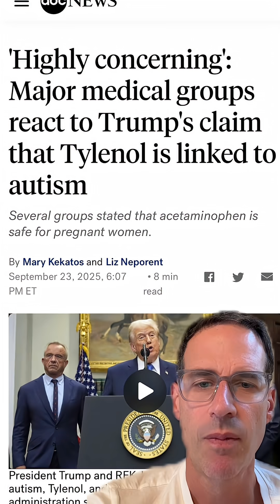One of the most important things you need to understand about tylenol and autism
Tylenol (acetaminophen) does not cause autism.

Recent large, population-based studies and systematic reviews have found that while some observational studies report a small association between prenatal acetaminophen exposure and increased risk of autism spectrum disorder (ASD), these associations are likely explained by confounding factors, particularly shared familial and genetic influences. The most robust analyses, including sibling-control models, show no increased risk of autism with acetaminophen use during pregnancy (hazard ratio for autism 0.98, 95% CI 0.93–1.04).[1] The absolute risk difference is extremely small (0.09% higher at 10 years), and when controlling for familial confounding, the association disappears.[1]

Meta-analyses and systematic reviews confirm that the available evidence is observational, subject to bias, and does not establish causality.[2][3][4] The Society for Maternal-Fetal Medicine and the US Food and Drug Administration have not recommended changes to clinical practice regarding acetaminophen use in pregnancy, citing insufficient evidence for a causal relationship.[5]

In summary, current high-quality evidence does not support a causal link between acetaminophen use and autism in offspring. Acetaminophen remains the recommended first-line analgesic and antipyretic for use during pregnancy when clinically indicated, as per current clinical guidelines.[1][5][2]

References

1. Acetaminophen Use During Pregnancy and Children’s Risk of Autism, ADHD, and Intellectual Disability. Ahlqvist VH, Sjöqvist H, Dalman C, et al. JAMA. 2024;331(14):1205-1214. doi:10.1001/jama.2024.3172.
2. Acetaminophen in Pregnancy and Attention-Deficit and Hyperactivity Disorder and Autism Spectrum Disorder. Damkier P, Gram EB, Ceulemans M, et al. Obstetrics and Gynecology. 2025;145(2):168-176. doi:10.1097/AOG.0000000000005802.
3. Prenatal Exposure to Acetaminophen and Risk for Attention Deficit Hyperactivity Disorder and Autistic Spectrum Disorder: A Systematic Review, Meta-Analysis, and Meta-Regression Analysis of Cohort Studies. Masarwa R, Levine H, Gorelik E, et al. American Journal of Epidemiology. 2018;187(8):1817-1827. doi:10.1093/aje/kwy086.
4. Evaluation of the Evidence on Acetaminophen Use and Neurodevelopmental Disorders Using the Navigation Guide Methodology. Prada D, Ritz B, Bauer AZ, Baccarelli AA. Environmental Health : A Global Access Science Source. 2025;24(1):56. doi:10.1186/s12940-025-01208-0.
5. Association of Cord Plasma Biomarkers of In Utero Acetaminophen Exposure With Risk of Attention-Deficit/Hyperactivity Disorder and Autism Spectrum Disorder in Childhood. Ji Y, Azuine RE, Zhang Y, et al. JAMA Psychiatry. 2020;77(2):180-189. doi:10.1001/jamapsychiatry.2019.3259.